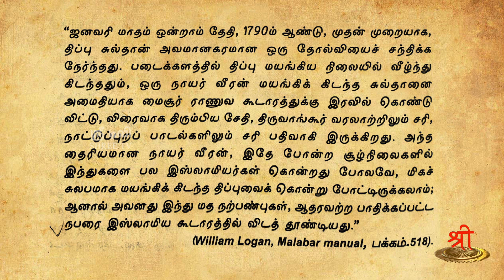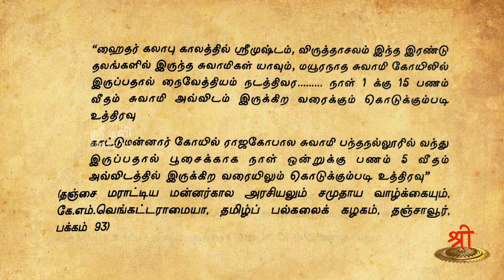நூல் நயம் | பாகம் 15.3 | திப்பு ஹைதர் மணி மண்டபம் தமிழனுக்கு அவமானம் | விஷ்ணு சர்மா | ShreeTV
திப்பு ஹைதர் மணி மண்டபம் தமிழனுக்கு அவமானம் என்ற நூலைப் படிக்கலாம் என்பதை திரு. விஷ்ணு சர்மா அவர்கள் எடுத்துரைக்கிறார்.

தேசியத்தையும், தெய்வீகத்தையும் பேணிக் காக்க ஸ்ரீடிவிக்கு உதவுங்கள்:

Name: Shree Media Services
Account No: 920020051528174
Bank Name: Axis Bank
IFSC Code: UTIB0001714
Branch: West Mambalam